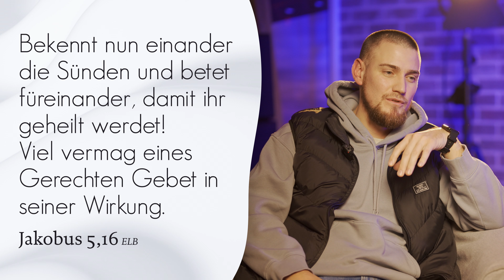Pfingstler & Katholik im Gespräch | Was uns verbindet & trennt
Häufig reden wir übereinander, seltener miteinander. Heute sprechen wir einige wichtige und auch kontroverse Themen gemeinsam an und debattieren darüber. Dabei ist uns bewusst, dass dieses Video keinesfalls eine vollständige theologische Diskussion über die erwähnten Themen abbildet und wir auch nicht für die Standpunkte von allen Menschen einer Konfession sprechen können. Dennoch hoffen wir, dass dieses Gespräch dazu beitragen kann, Gemeinsamkeiten zu entdecken und Missverständnisse aus dem Weg zu räumen.

Kamera: Mathias Schückler & Lisanne Pieper
Schnitt: Patrick Sandhäger

▬ Inhalt ▬▬▬▬▬▬▬▬▬▬▬▬▬▬▬▬▬
00:00 Vorstellung
03:43 Vorurteile & Distanz
06:28 Gottesdienste & Abendmahl
18:29 Das allgemeine Priestertum
24:19 Der fünffältige Dienst
29:08 Beichte
33:12 Heilige & Maria
47:26 Himmel & Auferweckung
52:44 Abschluss & Ausblick